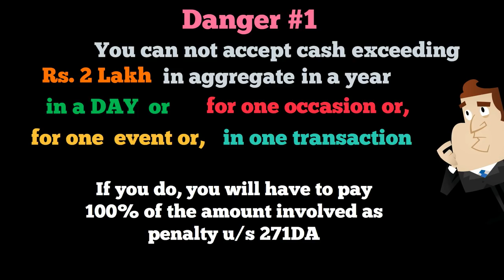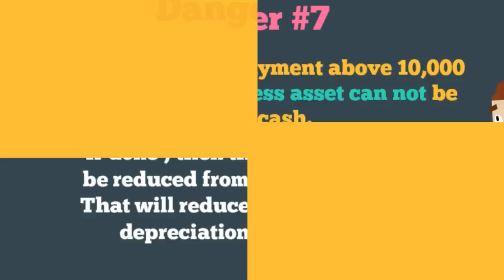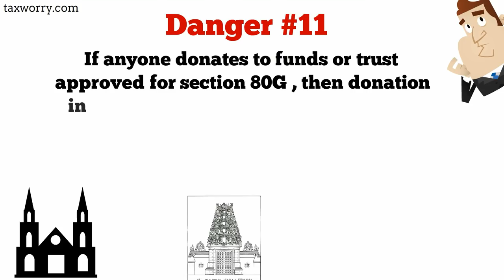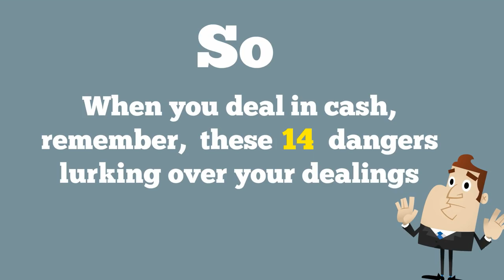14 Dangers of Cash Transactions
1. You can not accept cash exceeding Rs. 2 Lakh in aggregate in a year in a day for one occasion or, for one event or, in one transaction. If you do, you will have to pay 100% of the amount involved as penalty u/s 271DA . But this site already published an article who need not fear cash receipt ban u/s 269ST

2. Payment of any expenditure exceeding Rs. 10,000 in a Day is not allowed to be deducted from business or profession income  u/s 40A(3)

3. The quantum of cash payment in respect of plying, hiring or leasing of goods carriage has been kept at higher amount at Rs 35,000.

4. Section 269SS puts a bar on receipt of loans or deposits in cash . You cannot receive any loan or deposit more than Rs. 20,000 in cash.

5. If you received any loan or deposit, you can cannot pay back the amount of loan or deposit by cash. This is as per section 269T.

6.Restriction on using case for capital expenditure by businessmen or professional  that the cost of capital asset will not include payement in cash exceeding Rs 10,000 .That will reduce your  claim of  depreciation on assets.

7. Investment linked deduction for capital expenditure can not be done in cash in excess of Rs 10,000. If you do , deduction u/s 35AD will not be allowed.

8. Section 80D provides deduction for buying medical insurance. However, if you pay the premium in cash, deduction can not be claimed.

9. Political parties can not accept donation in excess of Rs 2,000 in cash as per section 13A of the Income Tax Act.

10. If anyone donates to funds or trust approved for section 80G , then donation in cash can not be more than Rs 2000. If you make more than Rs 2000 donaaion in cash, you can not claim deduction u/s 80G

11. Donation for research and rural development for deduction u/s 80GGA can not be in cash exceeding Rs 2000

12. Companies can not claim deduction u/s 80GGB for donation to political parties if they donate in cash

13. Individuals and others  can not claim deduction u/s 80GGC for donation to political parties in cash.
14.Ban on Receipt of Advance for Transfer of Property- You can not accept advance or otherwise any money , in excess of Rs 20,000 in cash for transfer of an immovable property

So, When you deal in cash, remember,  these14 dangers lurking over your dealings.